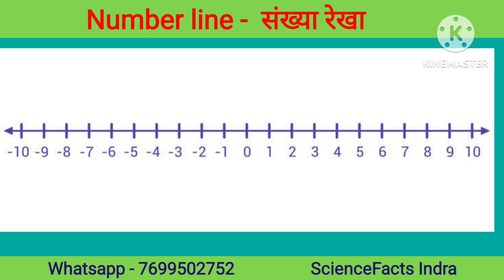Number line | संख्या रेखा